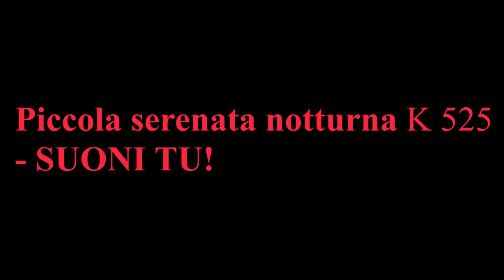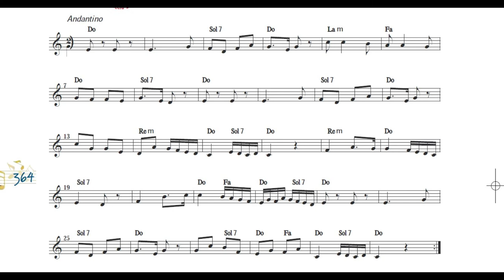Piccola serenata notturna K525 - SUONI TU!